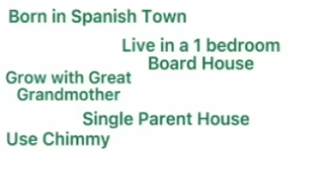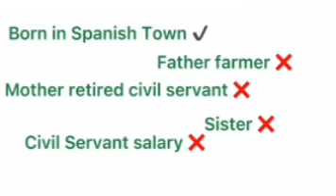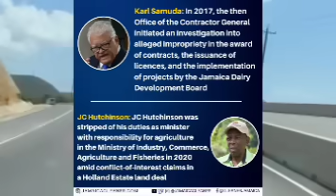OMG Mark Golding Exp0se Andrew Holness & His Six 6 Cr!minal That He's Hiding In Parliament Corrupted